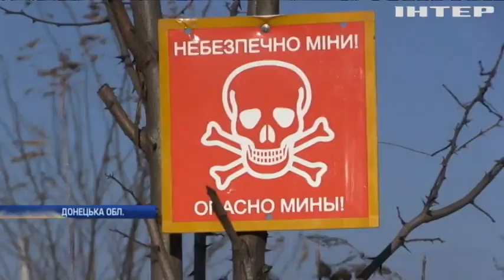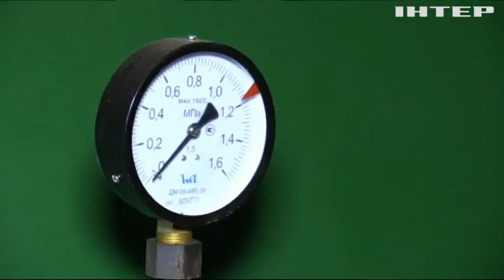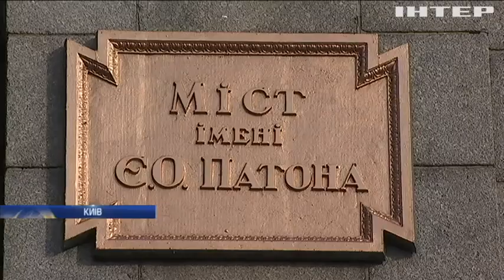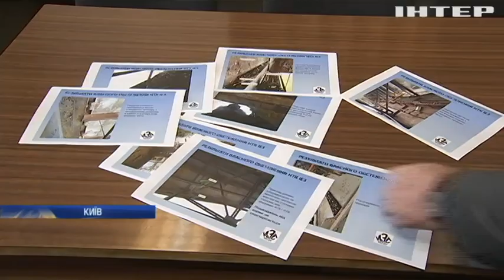Новости 7:00, выпуск за 14 ноября 2019 года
Дивіться у цьому випуску: На Донбасі зафіксували дев'ять обстрілів за добу. Олексій Гончарук анонсував звільнення в АРМА. Дональд Трамп шантажував Україну через Байденів - покази свідка.